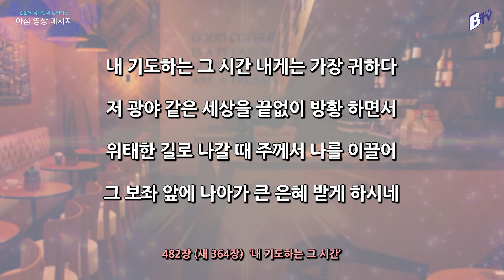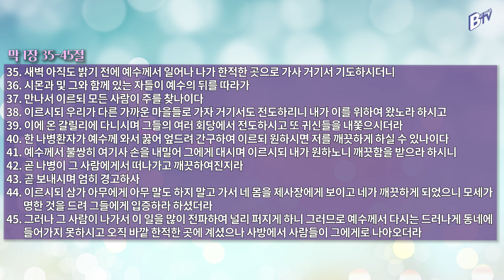220204 아침 영상 메시지(마가복음 1:35-45_김한요 목사)_485회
2022년 2월 4일  오늘의 말씀

찬송가 482장(새 364장) 내 기도하는 그 시간

1. 내 기도하는 그시간 그 때가 가장 즐겁다
이 세상 근심 걱정에 얽매인 나를 부르사
내 진정 소원 주 앞에 낱낱이 바로 아뢰어
큰 불행 당해 슬플때 나 위로 받게 하시네

2. 내 기도하는 그 시간 내게는 가장 귀하다
저 광야 같은 세상을 끝없이 방황 하면서
위태한 길로 나갈 때 주께서 나를 이끌어
그 보좌 앞에 나아가 큰 은혜 받게 하시네

3. 내 기도하는 그 시간 그 때가 가장 즐겁다
이때껏 지은 큰 죄로 내 마음 심히 아파도
참 마음으로 뉘우쳐 다 숨김 없이 아뢰면
주 나를 위해 복주사 새 은혜 부어 주시네

4. 내 기도하는 그 시간 그 때가 가장 즐겁다
주 세상에서 일찍이 저 요란한 곳 피하여
빈 들에서나 산에서 온 밤을 새워 지내사
주 예수 친히 기도로 큰 본을 보여 주셨네 아멘